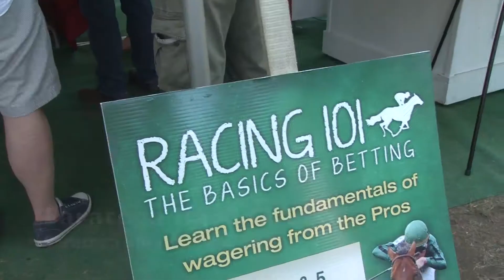Racing 101: Fans Chat With The Stars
Jockeys Ramon Dominguez, John Velazquez, Julien Leparoux and Rosie Napravnik and trainers Ken McPeek and Ian Wilkes stopped by the Racing 101 tent at Saratoga Race Course to chat with fans.